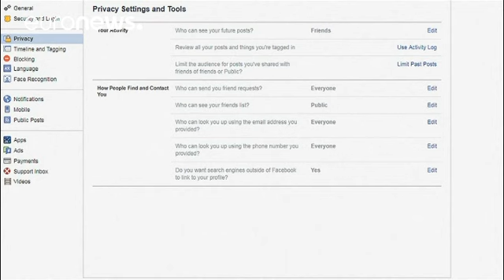El escándalo de Facebook llega al Capitolio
El fundador de la red social, Mark Zuckerberg, comparece desde este martes ante el Congreso estadounidense…